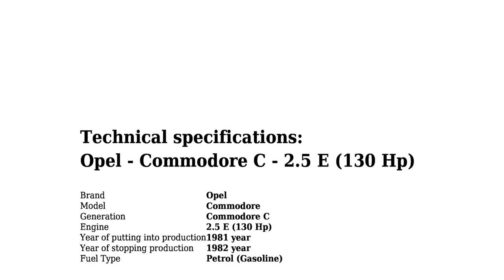Opel - Commodore C - 2.5 E (130 Hp) - Technical specifications